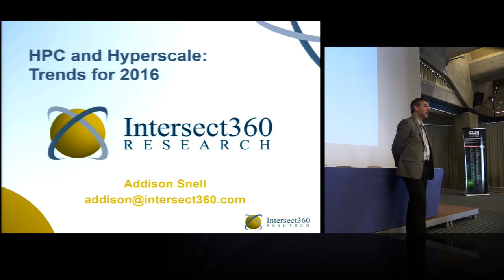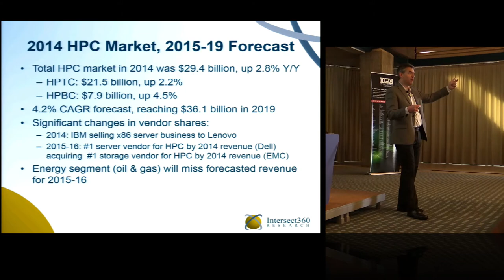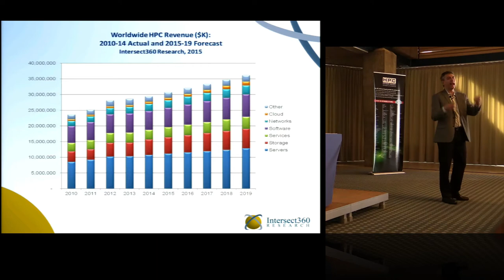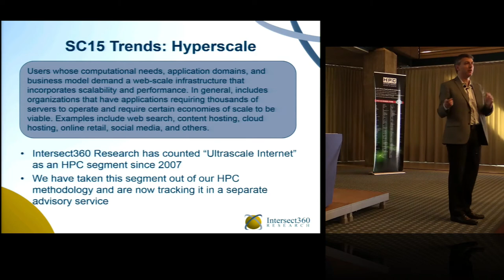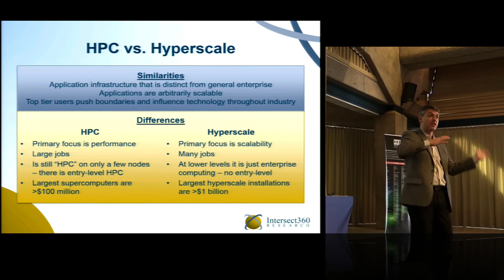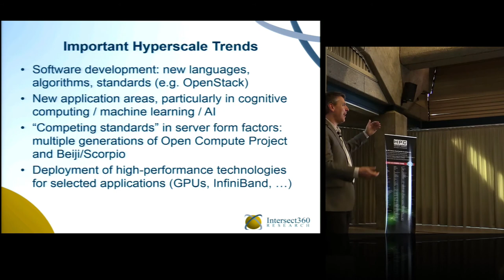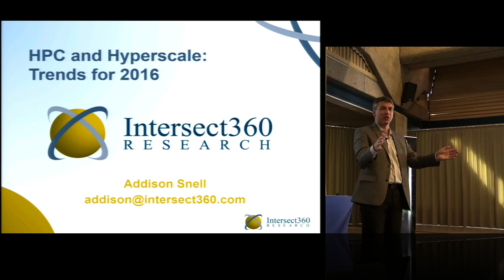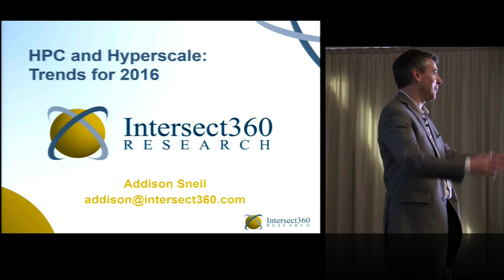HPC and Hyperscale Trends for 2016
In this video from the 2016 HPC Advisory Council Switzerland Conference, Addison Snell from Intersect360 Research presents: HPC and Hyperscale Trends for 2016.